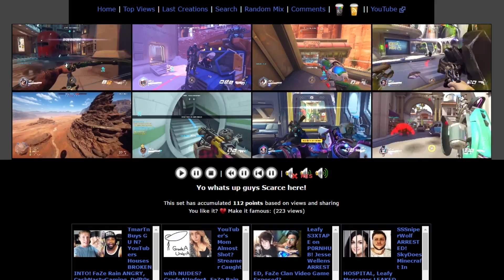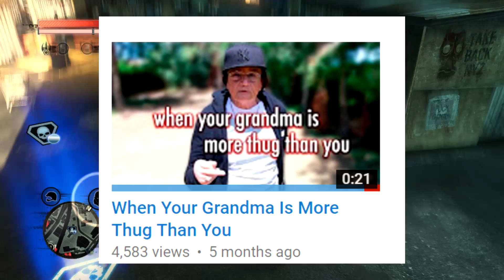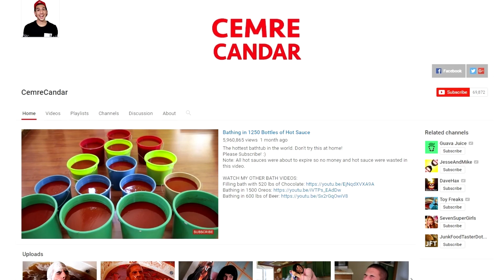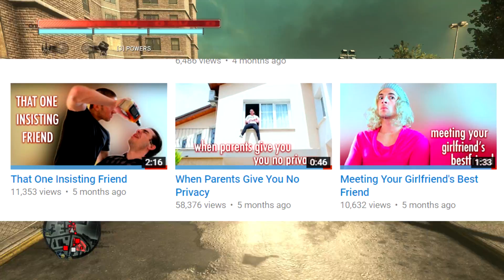bath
SOCIAL THINGS

Game �м Prototype 2

Intro / outro music �м Whitewoods - Beachwalk